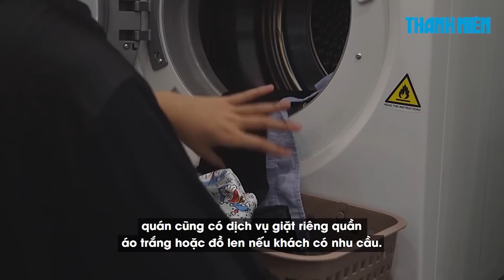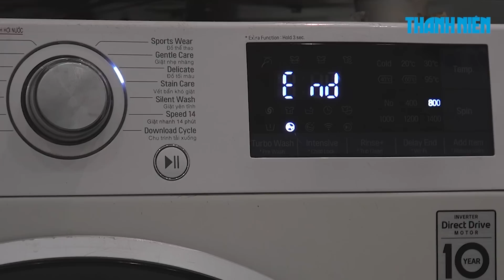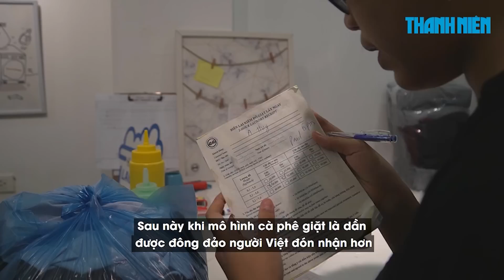Quán cà phê giặt là lạ nhất Hà Nội: Vừa uống nước vừa ngắm… máy giặt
Vừa nhâm nhi cà phê, vừa ngắm nhìn quần áo của mình được giặt là sạch sẽ. Quán cà phê kiêm tiệm giặt duy nhất tại Hà Nội này đã thu hút không ít khách hàng trong và ngoài nước tới trải nghiệm.

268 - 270 Nguyễn Đình Chiểu, Phường Võ Thị Sáu, Q.3, TP HCM